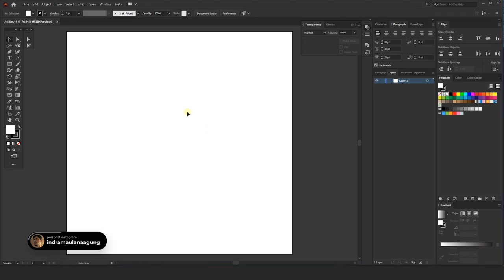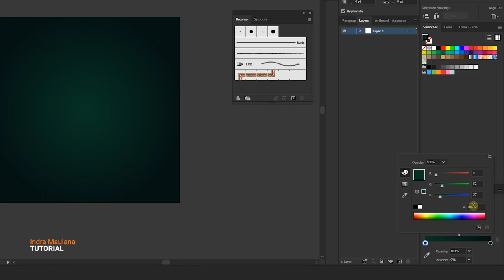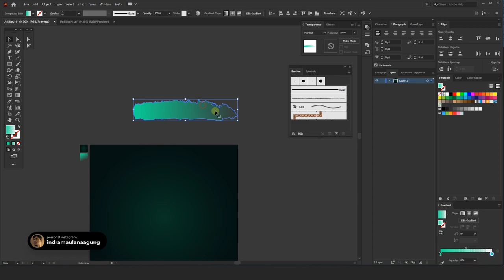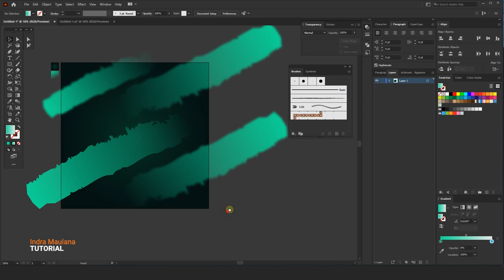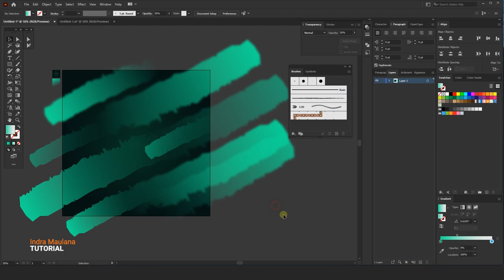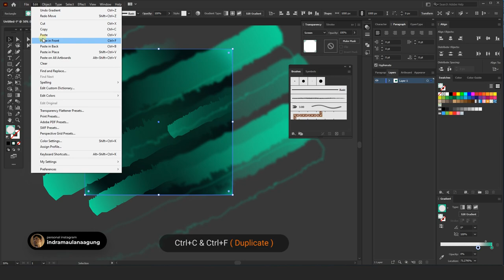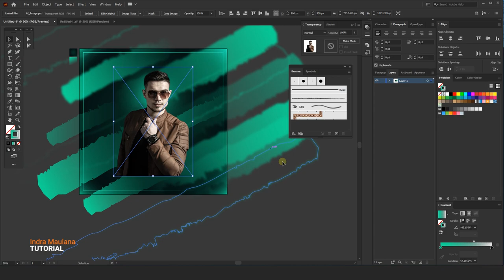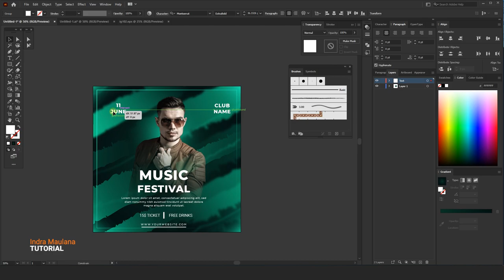Illustrator Tutorial | Social Media Banner | Grunge Texture | Music Festival